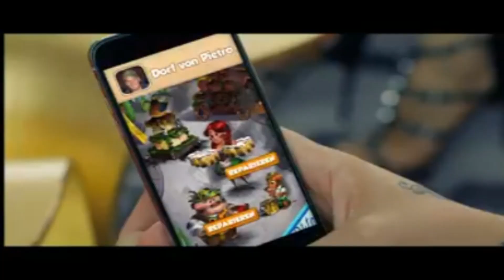Pietro Lombardi "Coinmaster" full song!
Hier der komplette Coin Master song von Pietro Lombardi.